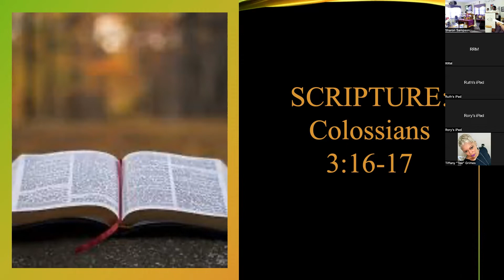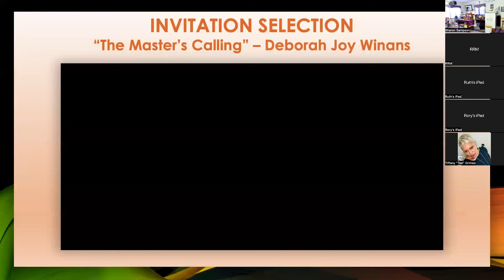RRM Service July 31 2022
A recap of our Sunday Morning Service, with Apostle Dr. Sharon Sampson delivering the message "Servanthood".